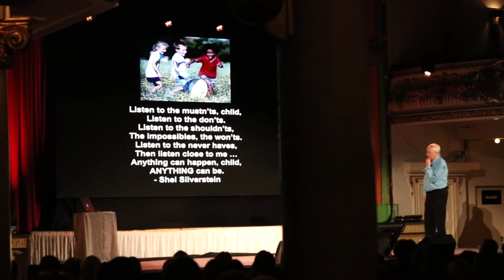David Icke in Brooklyn 9/10/16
How David Icke finally wraps things up after 12 hours of gabbing.